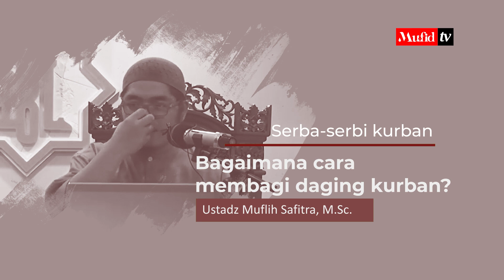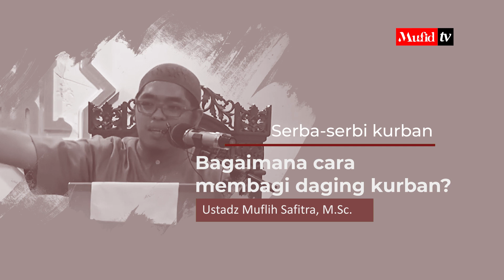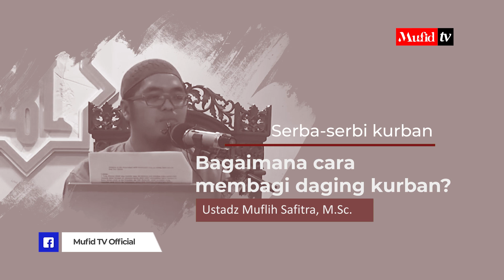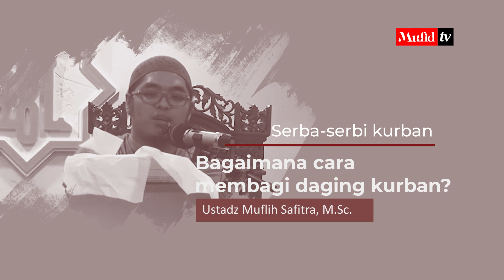13. Bagaimana cara membagi daging kurban?(Mufid TV | Ustadz Muflih Safitra, M.Sc.)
13. Bagaimana cara membagi daging kurban?
(Mufid TV | Ustadz Muflih Safitra, M.Sc.)

Dalam pembagiannya ada yang diberikan kepada beberapa golongan, berapa besar untuk masing-masing bagian tersebut? dan apa saja pertimbangannya? silahkan menyimak penjelasannya dibawah ini.

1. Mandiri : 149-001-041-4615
An. Yayasan Muflih untuk Islam dan Dakwah (MUFID)
Konfirmasi via WA Admin Donasi: 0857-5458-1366